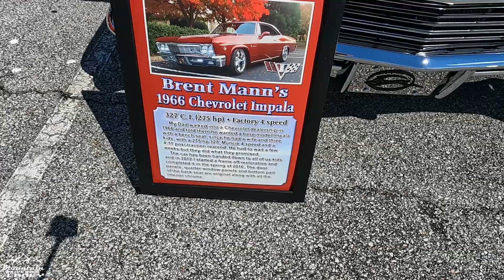09/03/23 BloodDrag Truck and Rod Show in Ckarkesville GA - Chevrolet Cars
09/03/23 BloodDrag Truck and Rod Show in Ckarkesville GA - Chevrolet Cars
00:00:00 1966 Chevrolet Impala
00:00:48 Chevrolet Bel Air
00:01:24 Chevrolet Chevelle SS 396
00:02:01 Chevrolet Impala Super Sport 427